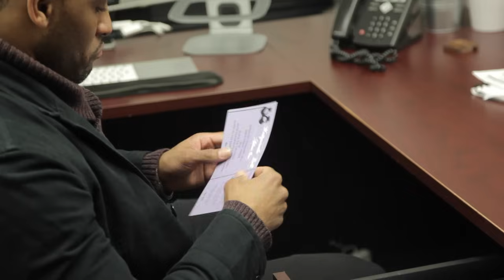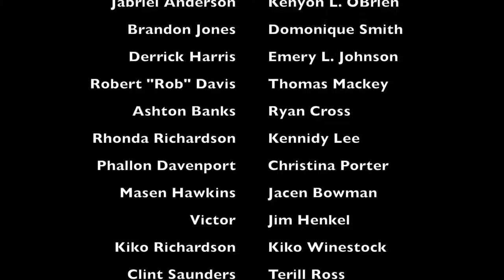TRIANGLE SEASON 1 EPISODE 15 " PANDORA'S BOX "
TRIANGLE SEASON 1 EPISODE 15 " PANDORA'S BOX " IN THIS EXTENDED JAMPACKED EPISODE PHALLON DELIVERS A SPITEFUL REVELATION TO JABRIL. ROB SHARES HIS PAST WITH DERRICK. PHALLON AND ASHTON EXPLODES. KIKO OVERHEARS SOME DISTURBING NEWS AT THE MASQUERADE BALL. MACEN GIVES BRANDON SOME ADVICE. ASHTON COMES HOME TO SOMETHING UNEXPECTED AND MORE!
Kenyon L. O’Brien - Jabril Anderson
Domonique Smith - Brandon Jones
Emery Johnson - Derrick Harrison
Thomas Mackey - Robert “Rob” Davis
Ryan Cross - Ashton Banks
Kennidy Lee - Rhonda “Ronnie” Richardson
Jacen Bowman - Masen L. Hawkins
Christina Porter - Phallon Davenport
Jim Henkel - Victor
Kiko Williams- Kiko Richardson

Terrill Ross- Clint Saunders

Written by Carlos J. Harris
CO-DIRECTED ALSO BY KENYON L' OBRIEN